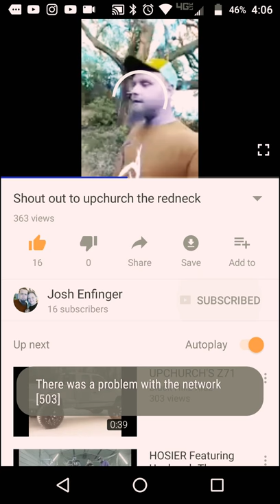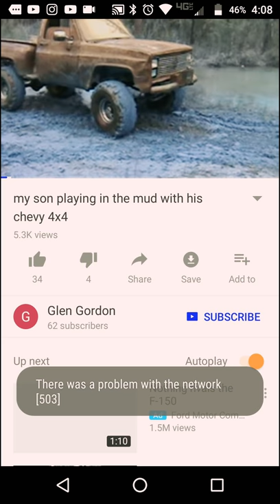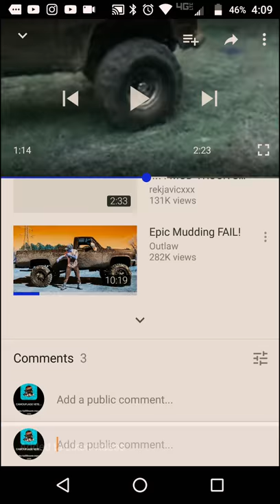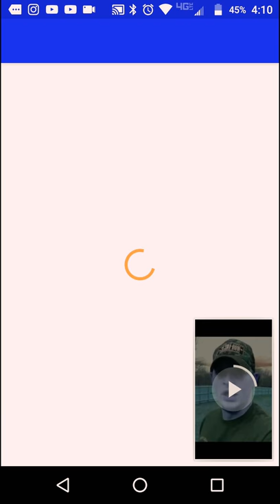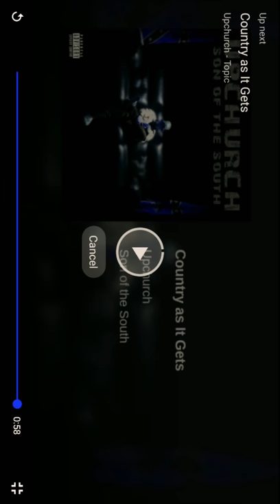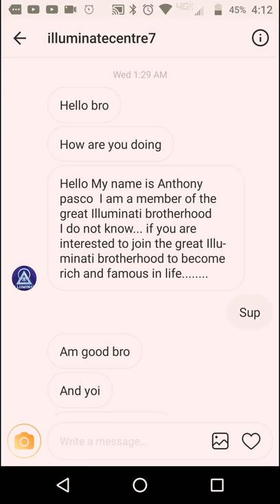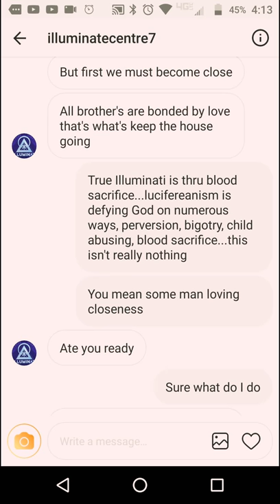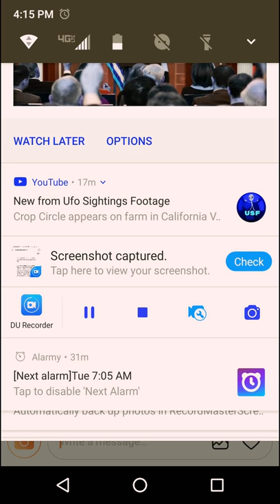2017 small tubers...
I give it away... I am like Oprah...